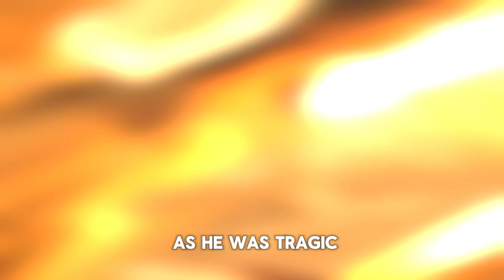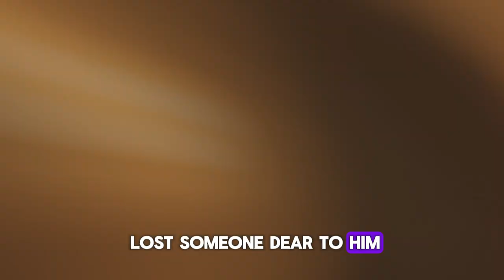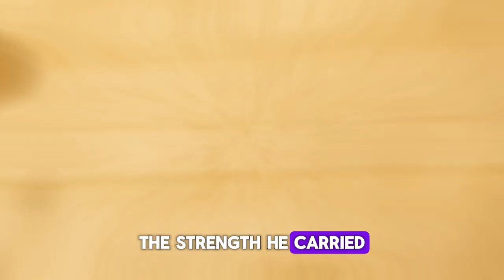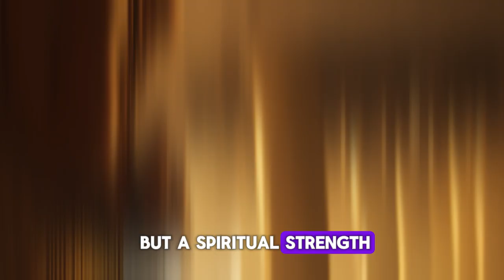Who was the strongest Nazarite in the Bible?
In this video, we explore the incredible story of Samson, known as the strongest Nazarite in the Bible. Have you ever wondered who was Samson and the role of Samson and Delilah in his life? We’ll uncover the mysteries behind this fascinating character, from his calling as a Nazarite to his tragic downfall. Discover who was a Nazirite in the Bible and how Samson was a Nazirite chosen by God with superhuman strength. Follow the dramatic events that led to the death of Samson and his final redemption. Don’t miss this journey through the life of the greatest Nazarite in Scripture!